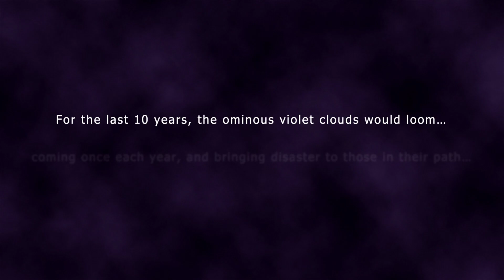Blue Dragon - pt1 - Real Hardware No Commentary Gameplay 1080p HD